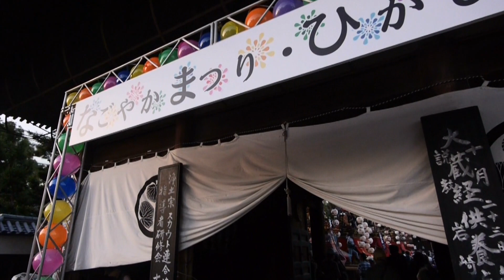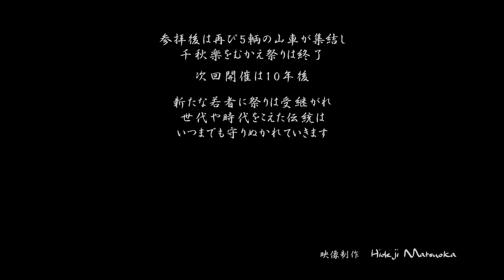10年に一度開催！「宵の山車揃え」～平成最後～（名古屋市東区建中寺）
平成30年10月に名古屋市東区で10年ぶりに開催される祭り「宵の山車揃え」を撮影
次回開催は10年後になる為 平成最後の開催でもありました
徳川家菩提寺の建中寺に町内（筒井町・古出来町）の山車5輌が多くの提灯をつけ夜の街中を進んで行く姿は幻想的です
また 山車の見どころはからくり人形などもありますが 進む道の曲がり角で 担ぎ手含め全員が一体となり大きな山車を回転させる姿は迫力あります

江戸時代から受継がれるこの伝統ある山車揃えは 地域の方達の努力があっての賜物です
平成から令和に向けた10年後の再会を楽しみにしたいですね